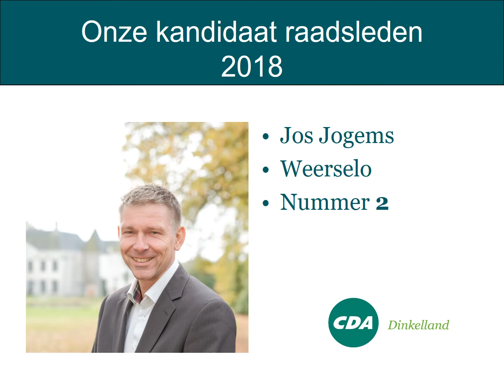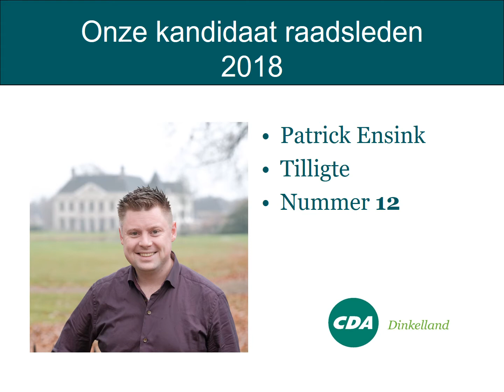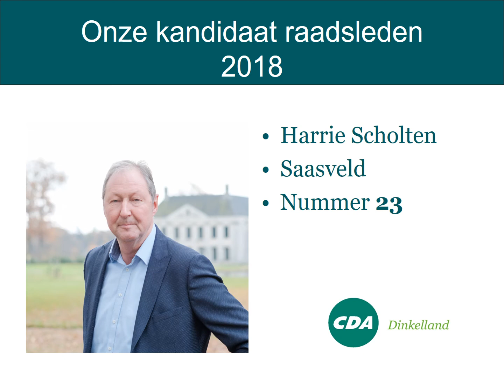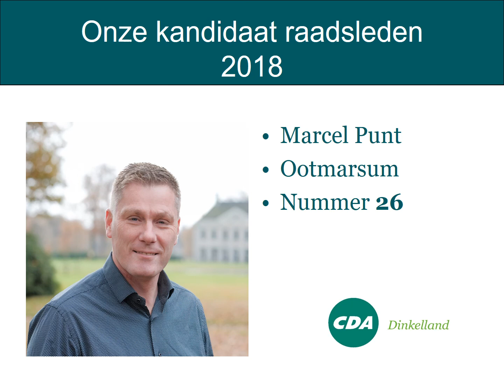CDA Dinkelland Kandidaten 2018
Mensen maken het verschil. Daarom CDA